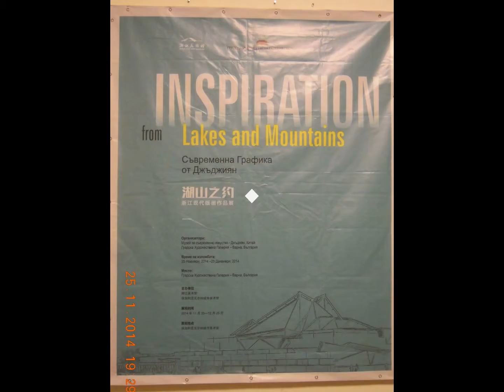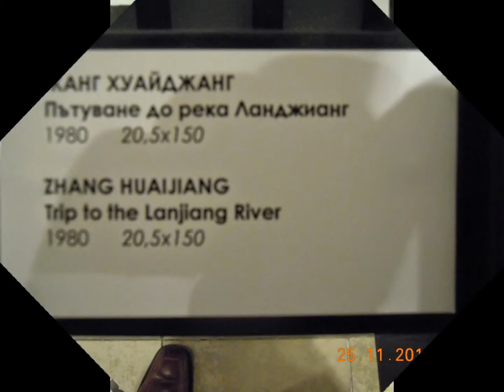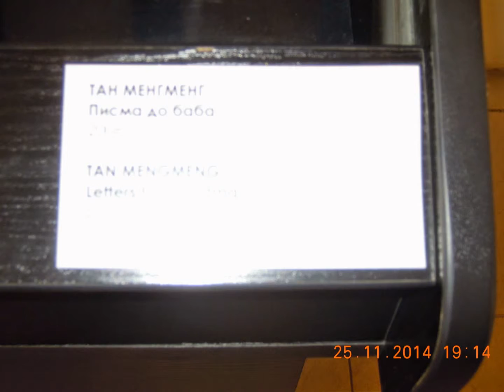VARNA-CITY - EX-EUROPEAN CULTURAL PRETENDER - 2019.!?!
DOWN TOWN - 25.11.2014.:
THE MUNICIPAL ART GALLERY:
ONE CHINA INSPIRATION EXPOSITION:
FROM ZHEJIANG ART MUSEUM.